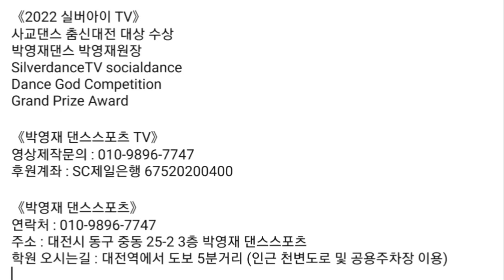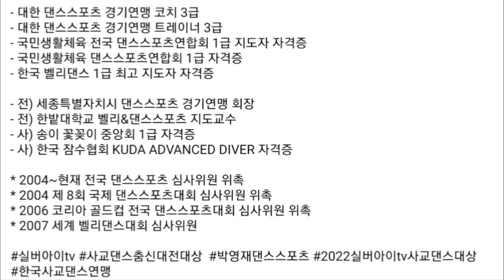댄스란!! 산본 두리댄스 김현수원장님~[저작권걸림 음악편집]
경기도 군포시 산본 두리댄스 스포츠 [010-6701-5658]  김현수원장님
삽교호 성인콜라택[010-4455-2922] 에서 첫 만남, 첫 손으로 즐거운 시간을 갖었습니다
매력이 철철~ 손끝에서 기 가 나온답니다~
다음 좋은시간에 뵙도록 하겠습니다^^

💕영상 제작 언제든지 문의주세요~ [댄스 좋아하시는 모든 매니아님,개업 등등~~]☎️:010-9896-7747

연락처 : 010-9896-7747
주소 : 대전시 동구 중동 25-2 3층 박영재 댄스스포츠
학원 오시는길 : 대전역에서 도보 5분거리 (인근 천변도로 및 공용주차장 이용)

- 2022 실버아이 TV 사교댄스 춤신대전 대상 수상

* 2004~현재 전국 댄스스포츠 심사위원 위촉
* 2004 제 8회 국제 댄스스포츠대회 심사위원 위촉
* 2006 코리아 골드컵 전국 댄스스포츠대회 심사위원 위촉
* 2007 세계 벨리댄스대회 심사위원